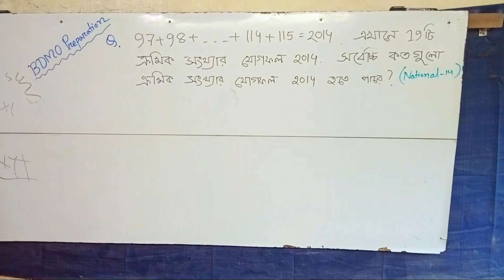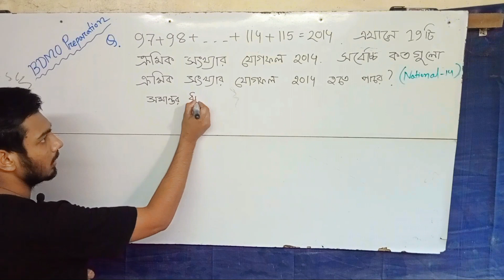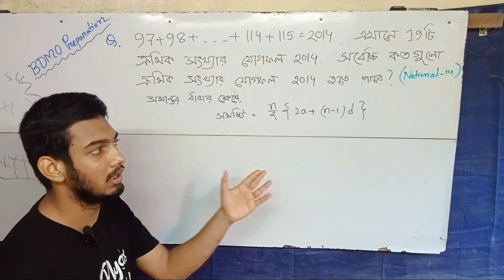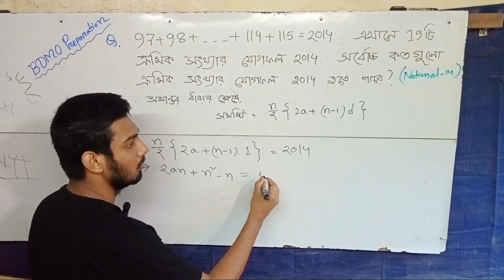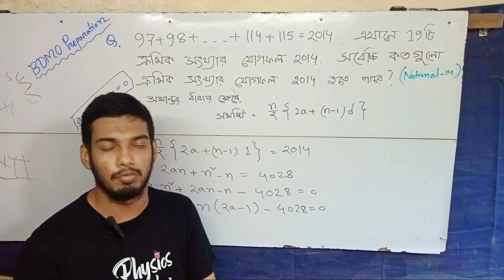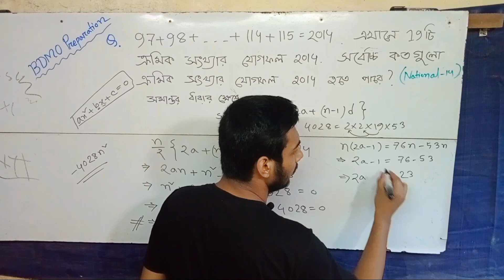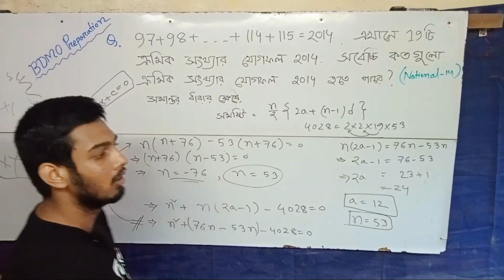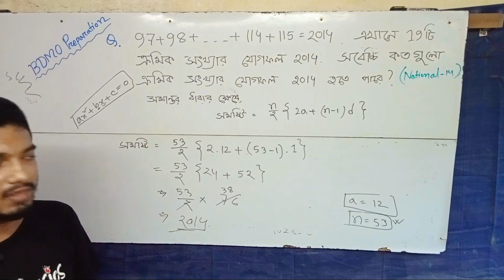🛑688. BDMO Problem (Secondary and Higher Secondary Category)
Instructor: Mesbatur Rahman Niloy